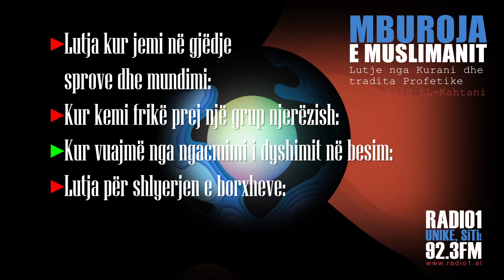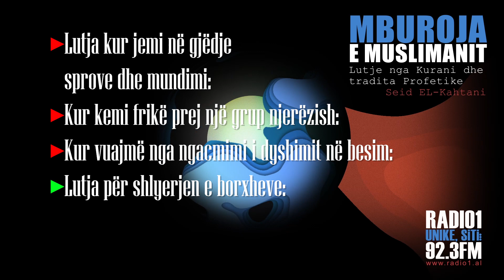MBUROJA E MUSLIMANIT 18 Lutja ne sprove e mundim/ Kur kemi frike nje grup njerezish/Lutja ne borxhe